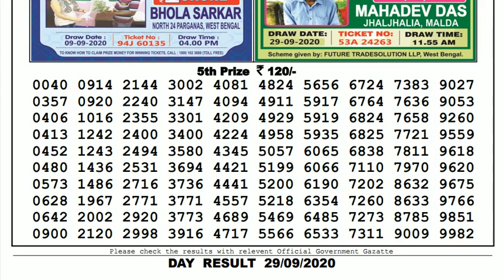Lottery Sambad Result Live 04.00pm 29.09.20 Sikkim State Lottery Live gdn